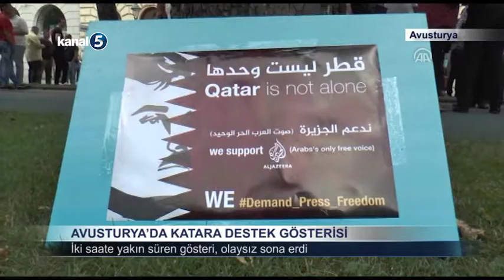Avusturya'da Katara Destek Gösterdi